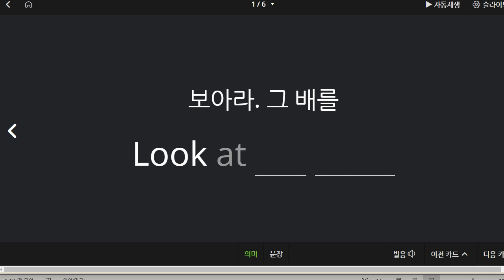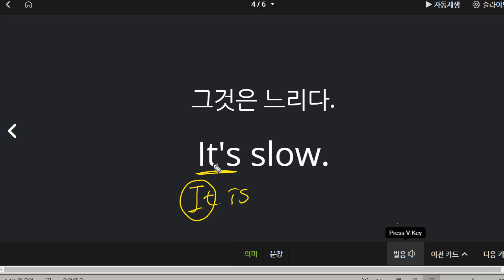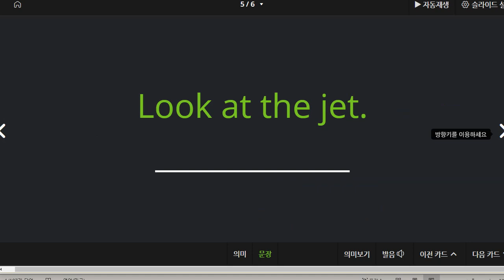전근우 2021 09 07 기초회화 성취도 65